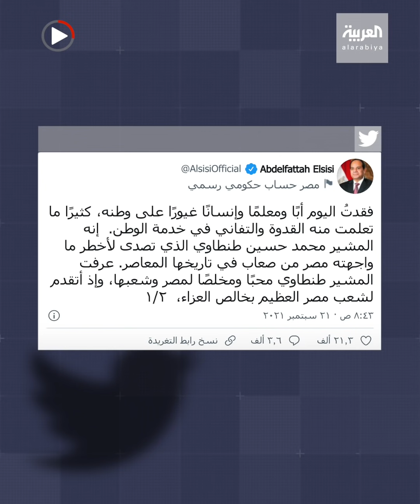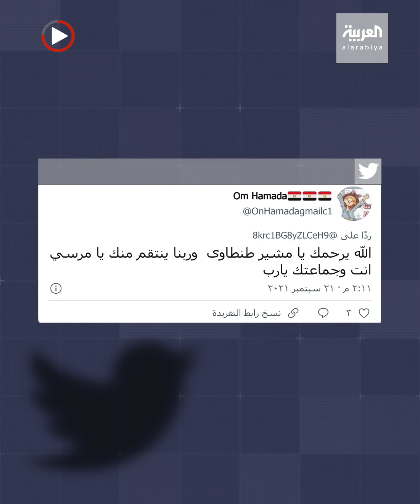مصر تودع المشير طنطاوي وزير دفاعها الأسبق في جنازة عسكرية مهيبة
نعاه الرئيس السيسي بكلمات مؤثرة.. مصر تودع المشير_طنطاوي وزير دفاعها الأسبق في جنازة عسكرية مهيبة

ـــــــــــــــــــــــــــــــــــــــــــــــــــــــــــــــــــــــــــــــــــــــــــــــــــــــــــــــــــــــــــــــــــــ
تيلغرام
سناب شات alarabiya
تفاعلكم
صباح العربية
بانوراما
العربية الليلة
Live Alarabiya
Alarabiya Live